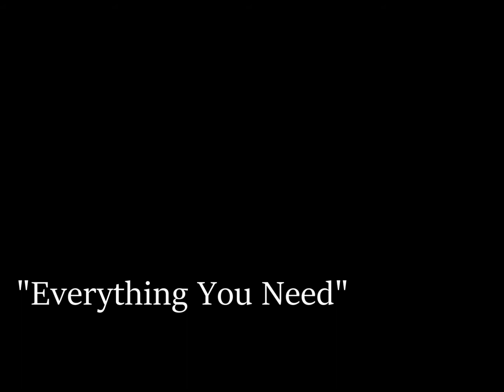Eva - Everything You Need (Personalized Song)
This is the very first personalized song I wrote for my grandma about my grandpa. Enjoy!